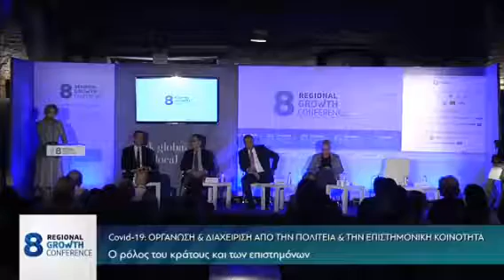Όλγα Γεροβασίλη: Η ιστορία μιας επιτυχίας ή η επιτυχία μιας ιστορίας; I SPEEDY NEWS